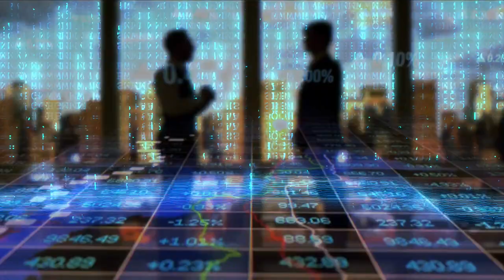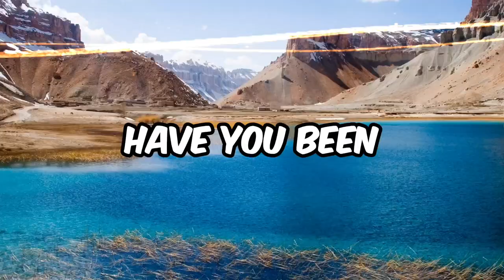Afghanistan is NOT What They Told You!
Countries of Earth from A to Z! 🚀

In the #1 video we discover AFGHANISTAN in 10 Fascinating Facts!

0:13 - Afghan tribesmen in 1841, painted by British officer James Rattray
3:02 - Taliban fighters in Kabul on a captured Humvee following the 2021 fall of Kabul
4:04 - The military terminal at Kabul International Airport
4:58 - Interior of the palace of Shauh Shujah Ool Moolk, Late King of Cabul
6:14 - The Buddhas of Bamiyan were two 6th-century monumental Buddhist statues in the Bamiyan Valley of Afghanistan. Both statues were destroyed by the Taliban.
6:23 - Mahmud of Ghazni receiving a richly decorated robe of honor from the caliph al-Qadir in 1000.

Main Source: Wikipedia ENG Afghanistan

Images Created with AI: 0:00, 0:17, 0:27, 2:56, 3:01, 3:30, 5:13, 7:14, 7:20

**"Countries of Earth" is a channel produced only with content available online. It uses the newest tools available to facilitate the translation of important information from text to video, in order to promote more access to information for a greater audience. The channel's purpose is to be a 'video encyclopedia' of all the countries of Earth from A to Z, using only information that is already available online - but not necessarily known by the public.

Enjoy our journey and please message us if you feel like it's very important! 🌎